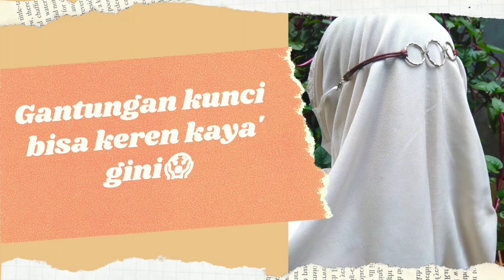konektor masker unik | tutorial ring mask connector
Assalamualaikum...
video kali ini bener" dibuat karena melihat stok ganci yg udah lama
smg laris manis

bahan-bahan:
gantungan kunci 3bj  500
tali kulit 28cm. 300
penjepit 2bj  150
pengait 2bj 500
ring 50
ttl 1500

konektor ini bisa dijual 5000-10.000
slalu optimis dan
semangaat rekk